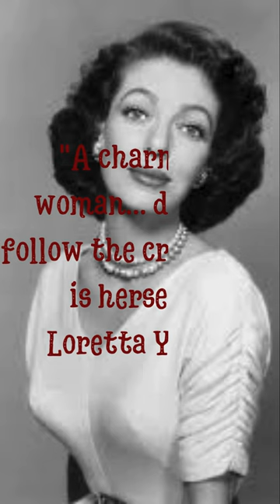Loretta Young: The Steel Butterfly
Dive into the remarkable life of Loretta Young, one of Hollywood's most graceful and talented actresses. From her early days as a child star to her triumphant success in both film and television, Loretta Young's career spanned over seven decades, during which she became a true icon of the silver screen. This video explores Young's journey through the highs and lows of Hollywood fame, her groundbreaking role in "The Farmer's Daughter," which won her an Academy Award, and her successful transition into television with "The Loretta Young Show." Beyond her professional achievements, we delve into Young's personal life, her deep faith, and her lasting impact on the entertainment industry. Join us as we uncover the legacy of a woman who captivated millions with her talent, beauty, and sophistication.